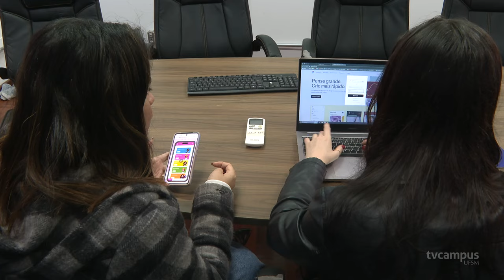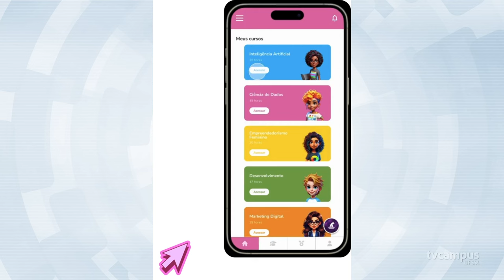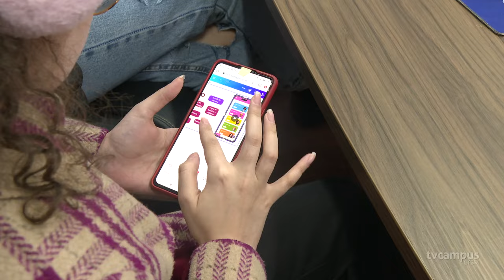Alunas da UFSM criam aplicativo que incentiva meninas a atuarem na tecnologia e na inovação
Já imaginou um aplicativo que impulsiona mulheres a ingressar nas áreas de Inovação e Tecnologia? 🤔

Se sim, saiba que ele já existe! ✨

📲 "SHERO" é o app que foi desenvolvido por @jessicadsmaciel, @abakathy e @r.aissaarants, e promove uma experiência gamificada com trilhas de cursos nas áreas de programação, inovação e marketing digital.